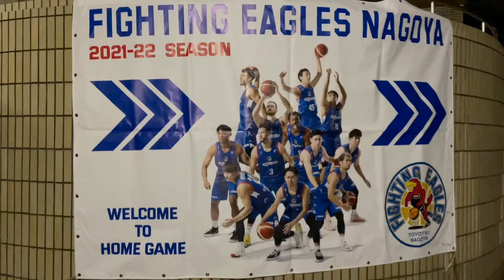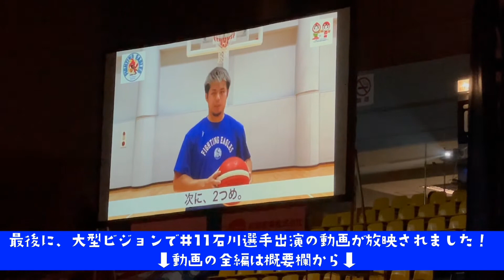【名古屋法務局】ファイティングイーグルス名古屋との連携協定発表!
名古屋法務局はBリーグ「ファイティングイーグルス名古屋」
と新たに人権啓発活動連携協定を結びます！

令和３年１１月１０日、B.LEAGUE公式試合のハーフタイムにて、名古屋法務局、愛知県人権擁護委員連合会及びファイティングイーグルス名古屋の３者で連携協定発表式を行いました。
　【動画内メッセージ動画の全編】

今後、会場啓発やポスター制作、メッセージ動画の作成等により、思いやりの気持ちを広げていきます。